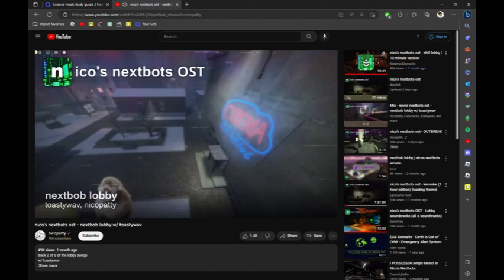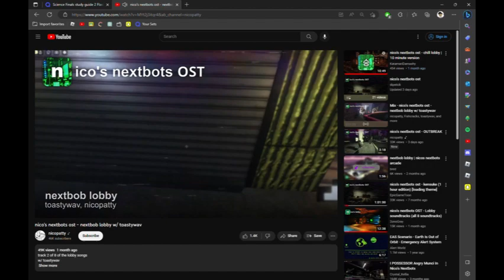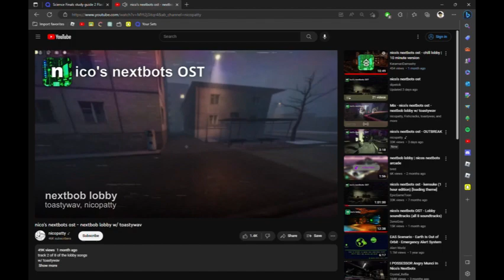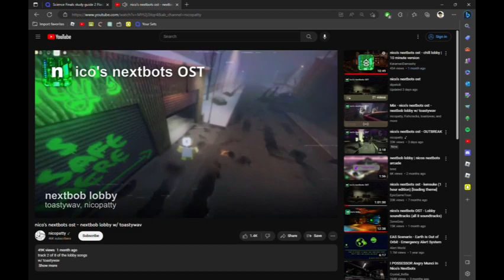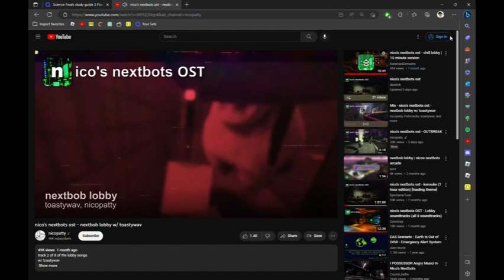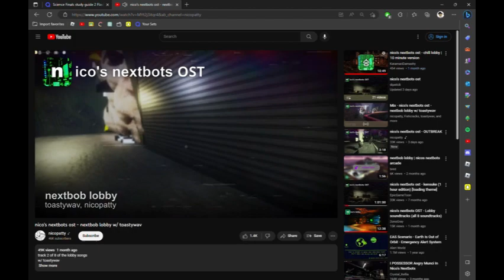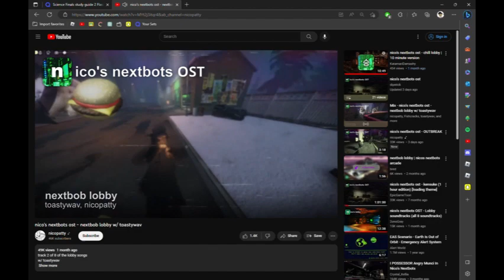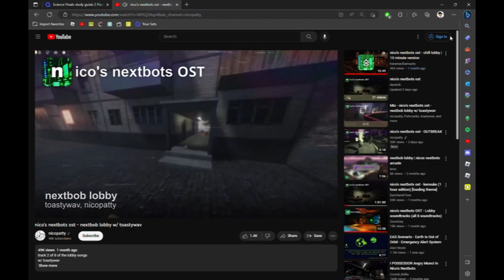Nextbob lobby (1 HOUR) Nicos nextbots ost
Nextbob lobby 1 hour, this was easy to make, it's from Nico's nextbots a Roblox game about nextbots from Gmod.